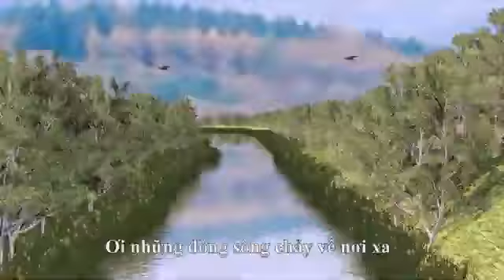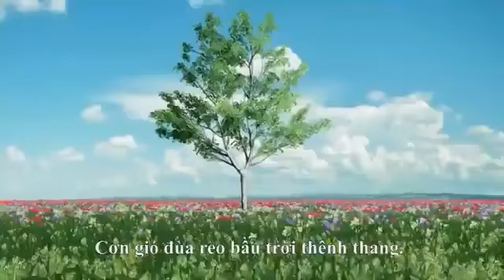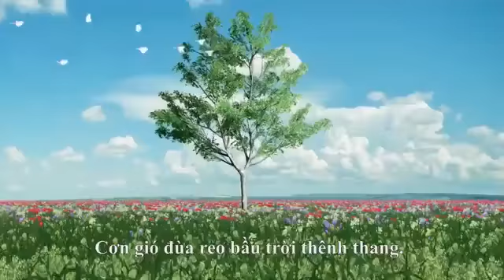Hồi sinh | Lê Tự Minh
Nhớ để lại một lượt thích và một lượt đăng ký giúp kênh phát triển